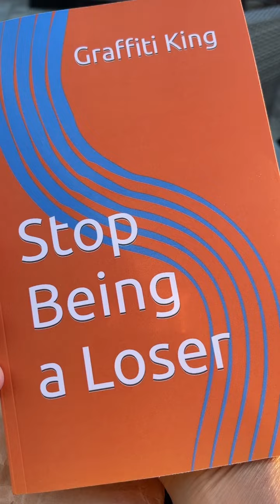New paperback! Stop Being a Loser by Graffiti King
Perhaps the most relentless self-help book ever written this book contains a catalog of 165 behaviors that people who are not winning engage in on a daily basis all you have to do is read the book and your life will be transformed – just like magic!